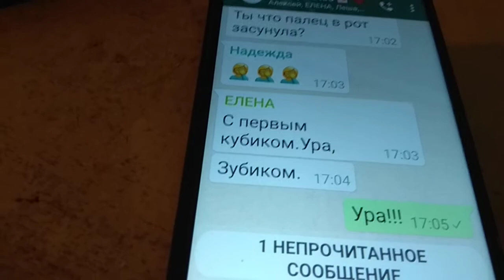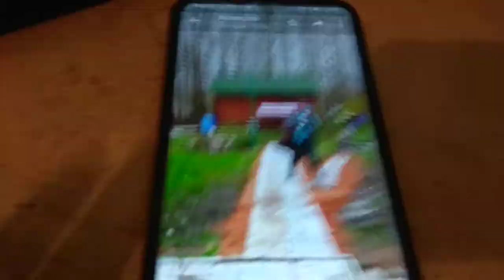Прорезался у внука зуб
Прорезался сегодня у внука первый зуб.
Сижу, думаю, что выпить в честь этого события: игристое вино или бальзам.
Но решил, что клип, что любовь, в общем, — дар прекрасное увидеть, обязательно отправлю по случаю такому на Дзен и на Ютьюб.
Воздержавшись честь этого события, от с пониманием, что глупость, в общем, — неспособность над основой мыслей всех своих трудиться, клипов-эпиграмм.